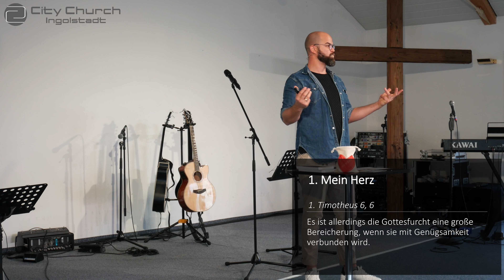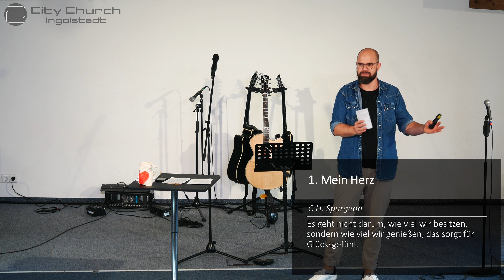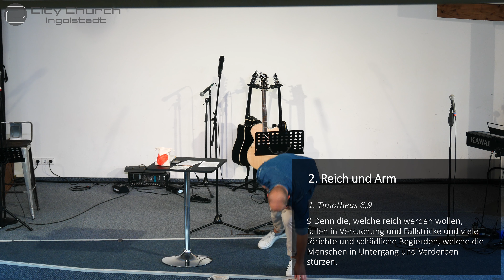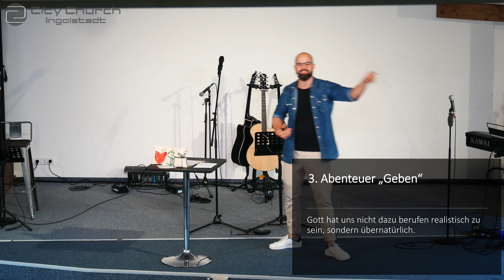GUT INVESTIEREN - Ein Leben voller Segen #4 - Daniel Allgaier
Predigt #4 vom 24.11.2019 aus der Serie "Ein Leben voller Segen" - "GUT INVESTIEREN" von Pastor Daniel Allgaier aus der City Church Ingolstadt.

Wir sehen eine christuszentrierte Kirche, die es allen Menschen ermöglicht, den Weg zu Gott zurückzufinden! Wir sehen eine Kirche, in der Du Gott erlebst, Freunde findest, Deine Berufung lebst und die Welt erreichst! Eine Kirche, die Dich begeistert!

Unsere Vision ist eine Kirche, …

… in der Gott direkt erlebbar ist. Lobpreis und Anbetung erreichen den Himmel und bewegen die Menschen. Die Kirche, die wir sehen, hat die gute Nachricht für die Welt, die so klar ist, dass durch sie das Leben von Menschen für immer verändert wird. Wir erleben die übernatürliche Kraft Gottes durch Heilung und Vergebung in scheinbar ausweglosen Situationen. Gott zeigt sich!

… die Heimat für Viele ist. Wir träumen von einer Kirche, in der echte und aufrichtige Gemeinschaft gelebt wird und in der jeder willkommen ist. Verletzte, niedergeschlagene und orientierungslose Menschen finden hier bedingungslose Liebe und Ermutigung. Sie schöpfen neue Hoffnung. Die Liebe zu Gott und den Menschen ist Basis unserer Gemeinschaft. Freundschaft wächst!

… mit Menschen, die von Gott begabt sind. Wir glauben an eine Kirche, in der diese Gaben und Fähigkeiten entdeckt, gefördert und zum Einsatz gebracht werden. Menschen erleben Erfüllung, wachsen in ihren Begabungen und stellen ihr ganzes Leben Gott zur Verfügung. In der Berufung ankommen!

… mit Menschen, durch die Gott die Welt erreicht. Wir sehen, wie die Kirche durch ihr Vorbild ihre Umgebung positiv verändert und anziehend ist wie ein göttlicher Magnet. Unser Traum ist eine Kirche, die Einfluss nimmt auf Politik und Wirtschaft, Bildung und Familie, Medien, Kunst und Religion und sich so über unsere ganze Stadt, unsere Region und über die Grenzen unseres Landes hinaus, ausbreitet. Jesus selbst führt und leitet diese Kirche durch seinen Geist. Die Welt wird erreicht!